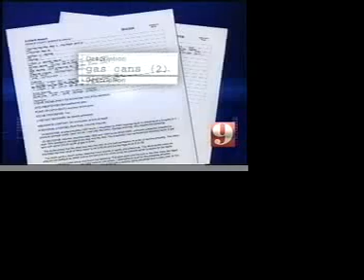Richard Weinblatt Caylee Anthony Gas Burglary News 7/29/08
TV news interview with Seminole Community College (SCC) Criminal Justice Manager and former Police Chief Dr. Richard Weinblatt on Caylee Anthony missing child investigation of burglary to shed and theft of gas with WFTV Eyewitness News (ABC affiliate) on 7/29/08 in Orlando, FL.